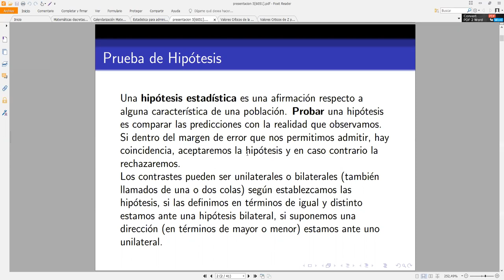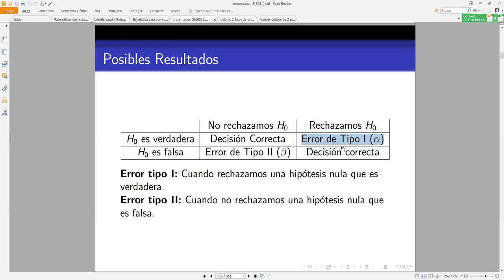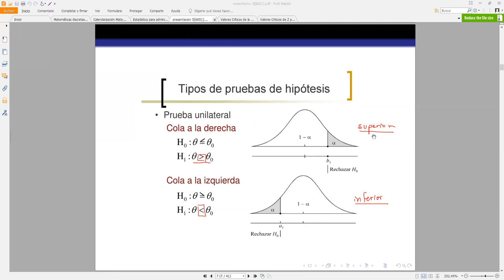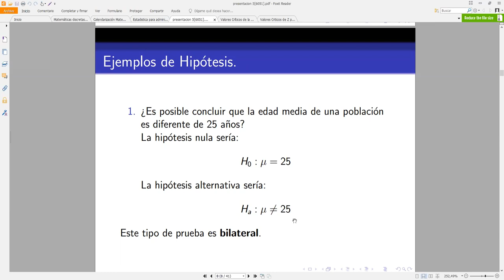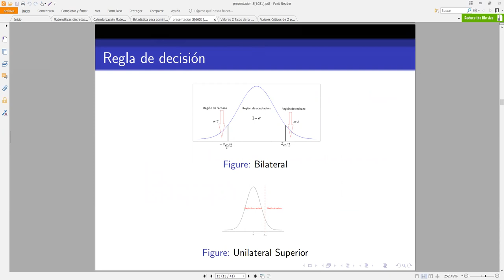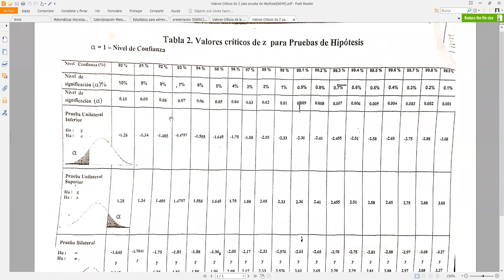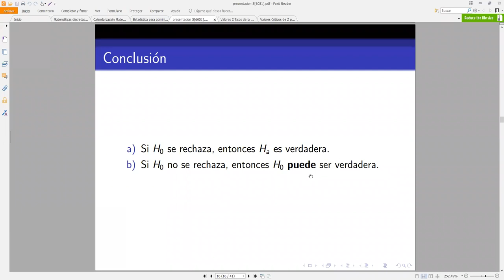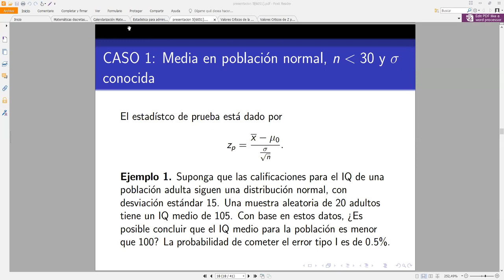Prueba de Hipótesis - Estadística Analítica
En este video se explica la teoría necesaria para entender y elaborar pruebas de hipótesis estadísticas. Reunión hecha por Zoom con los estudiantes de Estadística Analítica en el marco del I PAC 2021 en UNAH.